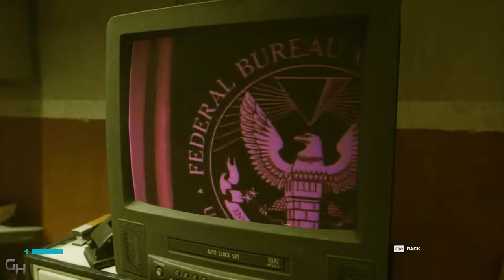Control Gameplay Walkthrough Part 3 - Directorial Override | HD 1080p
Control Full Gameplay Walkthrough, Playthrough. Characters: Jesse Faden, Dylan Faden, Zachariah Trench, Dr. Casper Darling, Emily Pope, Ahti, Helen Marshall, Simon Arish,  Raya Underhill,  Frederick Langston, Control Gameplay features The Full Story Campaign, All Missions, Bosses, Endings and Cutscenes.

Jesse Faden, a young woman with a troubled past. You become the new Director of the Bureau of Control - Our frontline in researching and fighting against supernatural enemies like the Hiss threatening our very existence.

Control is an action-adventure video game developed by Remedy Entertainment and published by 505 Games. The game revolves around the Federal Bureau of Control (FBC), a secret U.S. government agency tasked with containing and studying phenomena which violate the laws of reality. As Jesse Faden, the Bureau's new Director, players explore the Oldest House – the FBC's paranormal New York headquarters – and utilize powerful abilities in order to defeat a deadly enemy known only as the Hiss, which has invaded and corrupted reality. Control was released on August 27, 2019 for Microsoft Windows (via the Epic Games Store), PlayStation 4, and Xbox One.